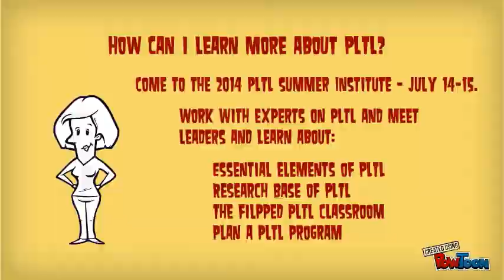Landing Page Video